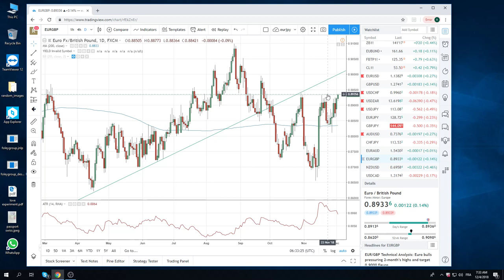04Dec18 Traders Opening Call - PrivateerFX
european open

Web: PrivateerFX.com

THIS WAS
04Dec18 Traders Opening Call - PrivateerFX